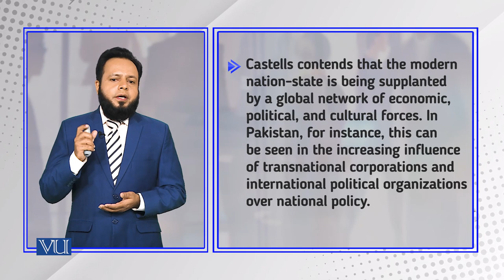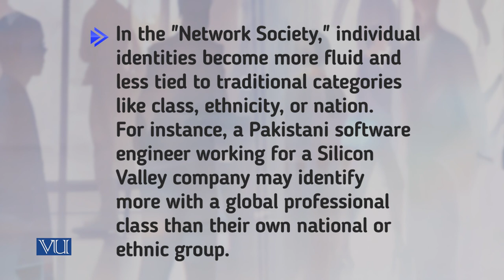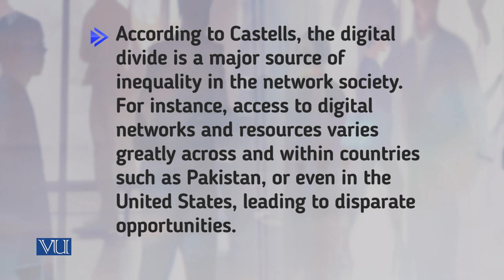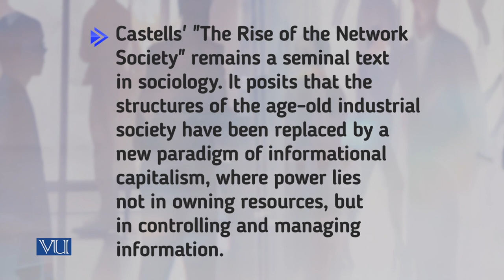Postmodern Theory: Manuel Castells | Introduction to Sociology | SOC101_Topic251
Topic251: Postmodern Theory - Manuel Castells,
By Dr. Imran Sabir